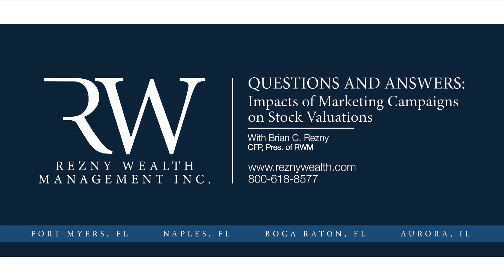Question: Impacts of Marketing Campaigns on Stock Valuations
In Our Opinion:

• Is now the time to buy?

• Utilizing wide-ranging marketing campaigns for corporations is crucial.

• Alterations made in growth portfolios.

• Chasing short-term performance gains will only leave you burned.